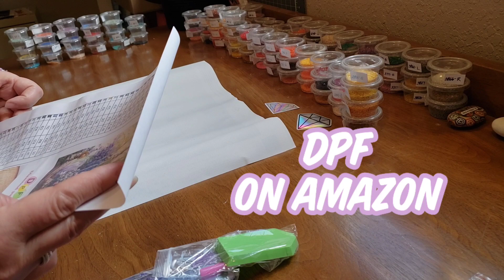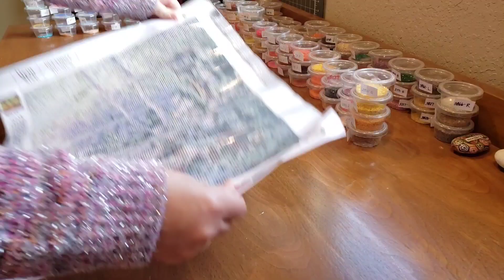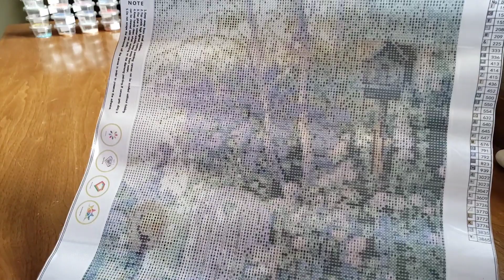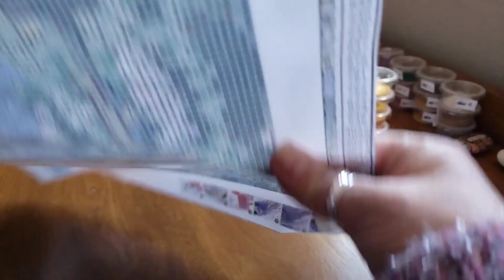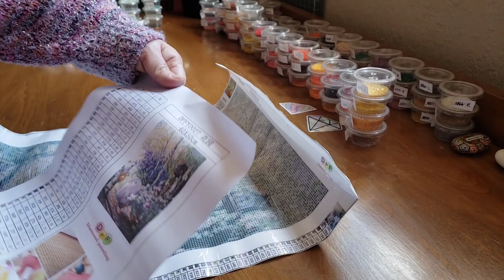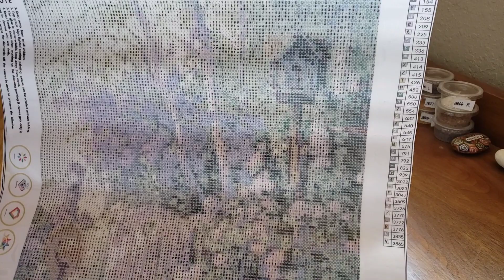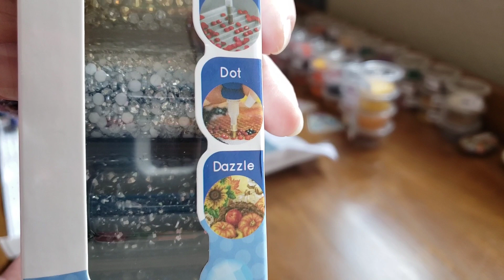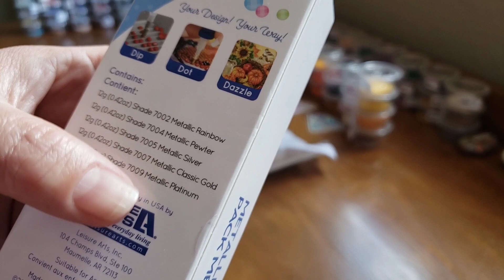Diamond Painting Unboxing Study in Purple!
Diamond Painting Unboxing Study in Purple- Spring into Spring Diamond Painting Event with Mindy's Diamond Moment